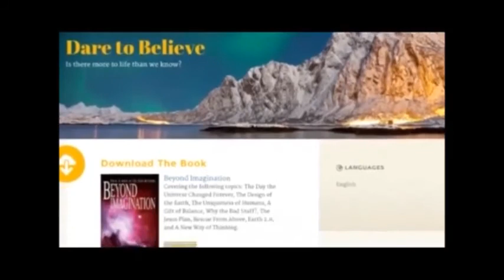Orquestra Sinfônica do Unasp SP participa do projeto mundial, A Criação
A Orquestra Sinfônica do Unasp SP esteve na sede mundial da Igreja Adventista do Sétimo Dia nos Estados Unidos para participar do lançamento do projeto "The Creation". No ano de 2014 todas as igrejas adventistas do planeta estarão reafirmando e divulgando a criação do planeta Terra, conforme o relato bíblico de Gênesis 1. A narrativa da criação é ilustrada por imagens gravadas em diferentes regiões do planeta. O produtor adventista da Alemanha,  Henry Stober, viajou o mundo no período de quatro anos para registrar no filme "A Criação" toda a riqueza e beleza da natureza terrestre. No lançamento do projeto, a Orquestra do Unasp SP reproduziu ao vivo toda a trilha sonora encontrada no filme.